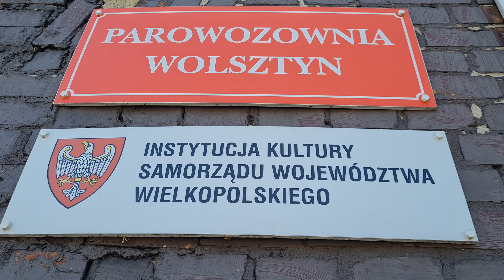Pt47-65 manewruje na stacji w Wolsztynie oraz Ol49-69 i Ty1-76, 02.09.2021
- 00:00 - 03:46 Pt47-65 manewruje,
- 03:47 - 04:47 Pt47-65 na kanale oczystkowym, szlakowanie,
- 04:48 Ol49-69, Pt47-65 i Ty1-76.

Zarejestrowano pomiędzy 09:28 a 09:48.